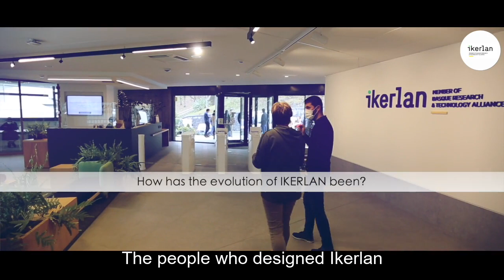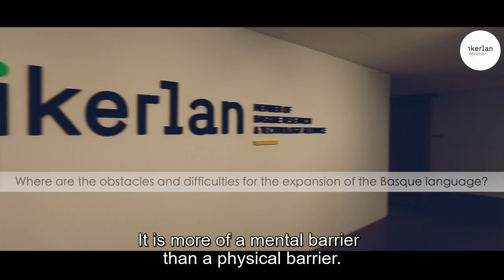"The commitment to the Basque language is not only emotional, it is also practical"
Ikerlan is a Technological Research Center founded in 1974 and belongs to the Mondragon Corporation. It is the bridge through which the knowledge generated at the university is transferred to its technological application in the company.

INDEUS, the Basque Industry Platform, aims to identify the difficulties, obstacles and needs of companies when it comes to managing the company in Basque